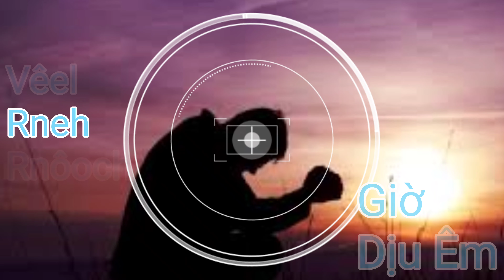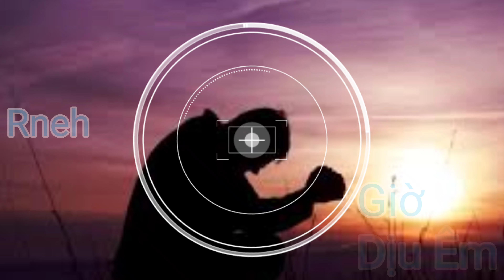Vêel Rneh Rnôoch - Triang Elbi | Giờ Dịu Êm [Nhạc Thánh Tin Lành]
Giờ Dịu Êm Stieng Version
Vêel Rneh Rnôoch
Mix : Triang Elbi
Nhạc thánh tin lành
Chúc các bạn nghe nhạc vui và luôn có Chúa đồng hành
☆ TRIANG sẽ thường xuyên up bài hát mới, video mới, nhạc karaoke và bài nhạc thánh ca.
© Copyright by Triang Elbi ☞ Do not Reup.
( Không nên upload lại video của mình nhé. cám ơn mọi người nhiều).